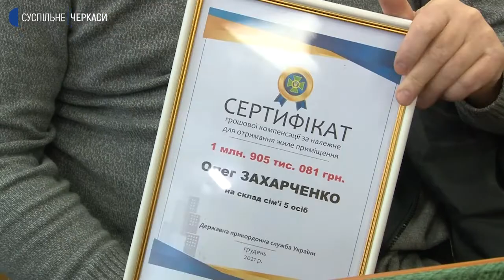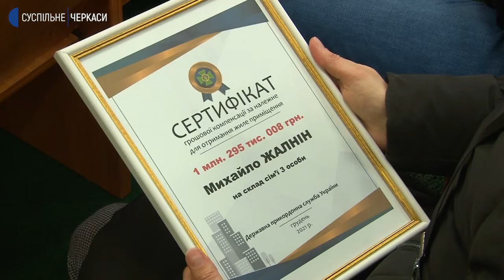Родини черкаських прикордонників отримали гроші на житло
Купити житло чи поліпшити умови життя відтепер зможе 21 родина черкаських прикордонників. Їм вручили сертифікати, а протягом дня перерахують кошти на особисті рахунки.